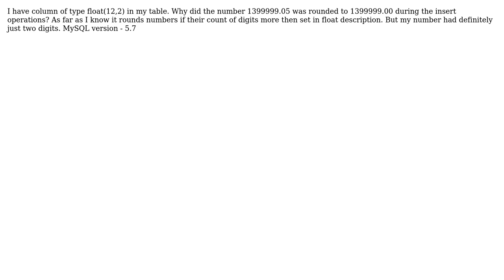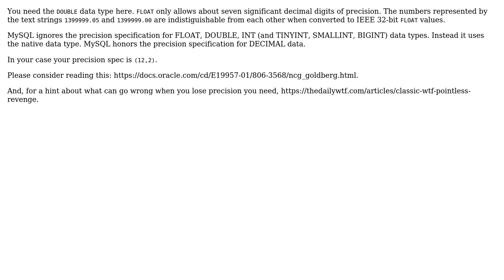MySQL float rounding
With thanks & praise to God, and with thanks to the many people who have made this project possible! You are responsible for your own actions.